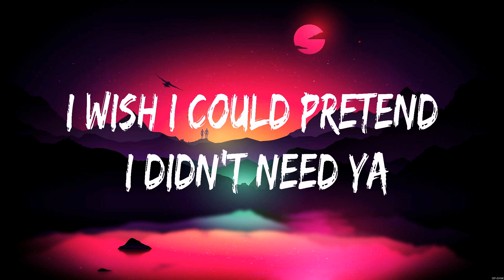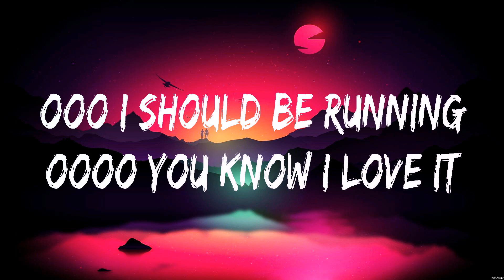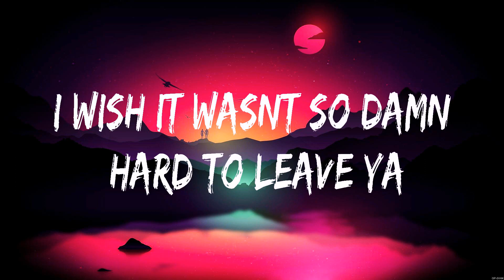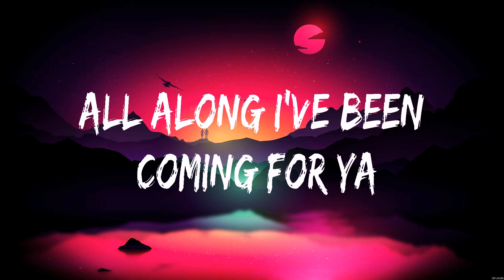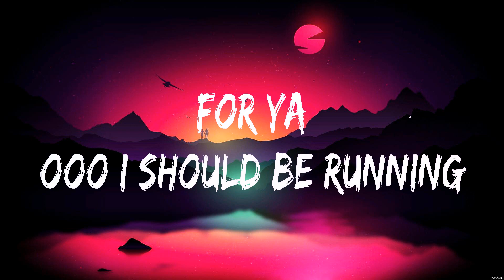Shawn Mendes, Camila Cabello Señorita Lyrics #20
Señorita - Shawn Mendes, Camila Cabello (Lyrics) - , ,

1. Señorita - Shawn Mendes, Camila Cabello
2.  -
3.  -
4.  -